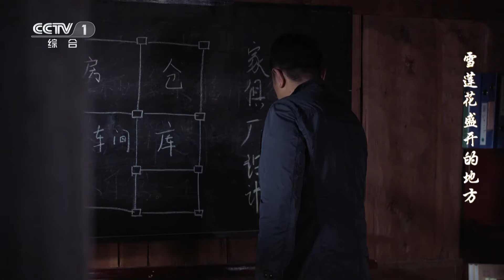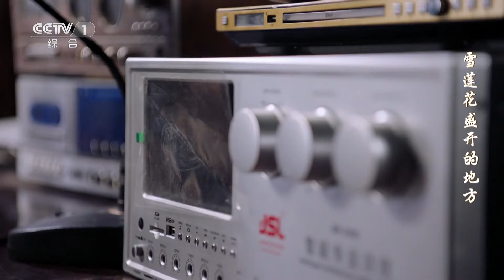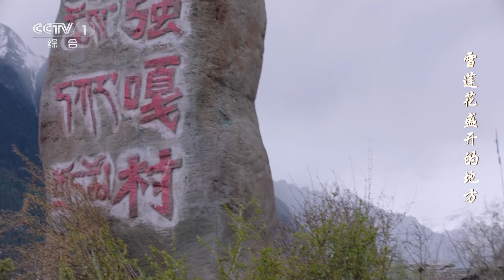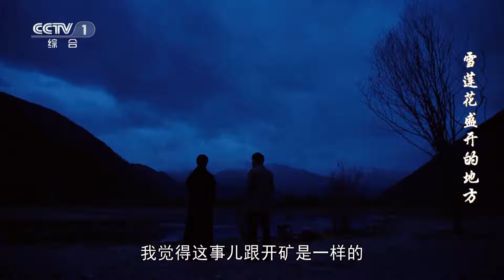小伙一心带领村民致富创办家具厂 为何屡遭援藏干部反对？《雪莲花盛开的地方》 第14集【CCTV热播剧场】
Highlights：拉姆问卓玛是否对欧阳南有想法，卓玛生气起身不理她。拉姆提醒卓玛之前的事情已经过去了，但卓玛似乎还没有忘记拉次。梅雁生召集牧民，呼吁大家加入家具厂项目。马老五来找梅雁生，他想让自己的伐木队也加入家具厂项目。

■□剧情简介■□
上世纪九十年代末，优秀大学毕业生欧阳南，积极响应国家号召自愿支援西藏建设，克服重重困难，兢兢业业，坚定信念，把一个贫困落后闭塞的藏地农村建设转变成富裕先进发达的高原“小康村”。